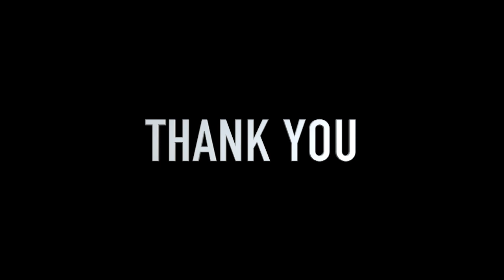Class of 2018 - Thank You